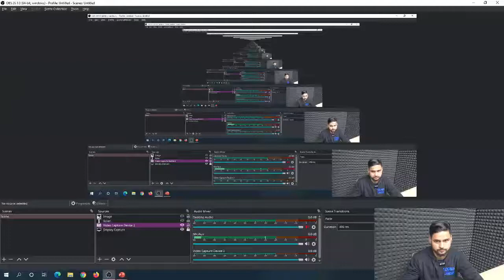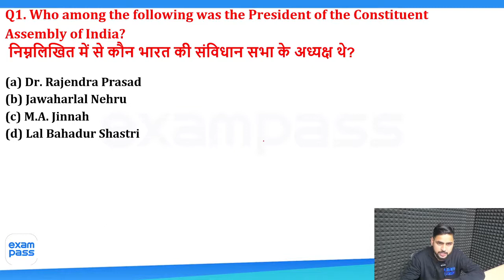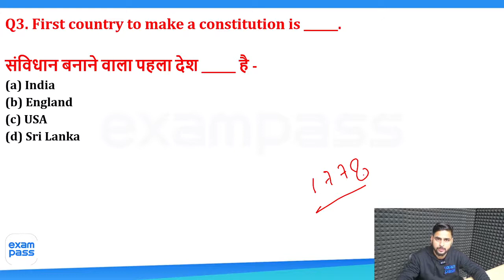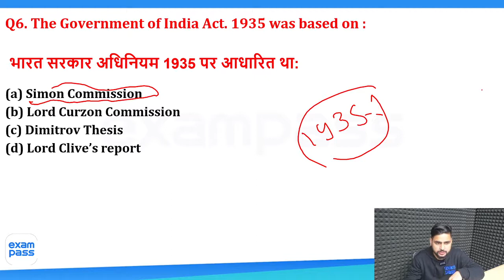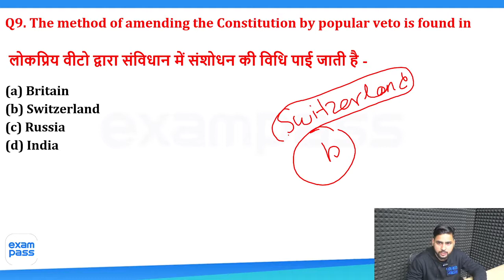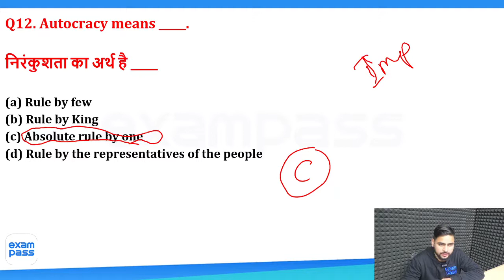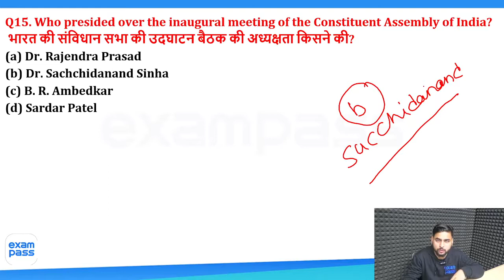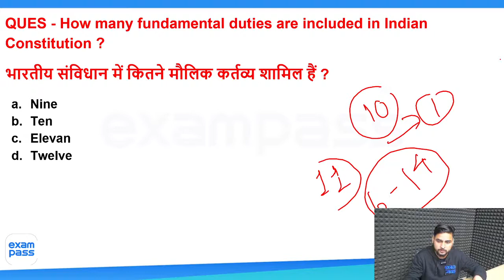Indian Polity I Sources of Indian Constitution | by JP Shukla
In this live session, JP Shukla Sir covers Sources of Indian Constitution for For All Competitive Exams.